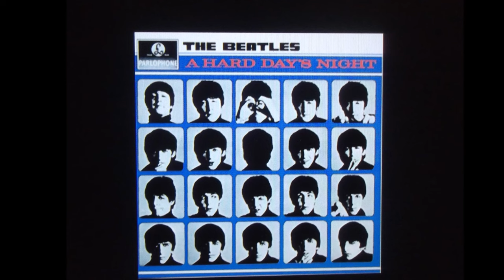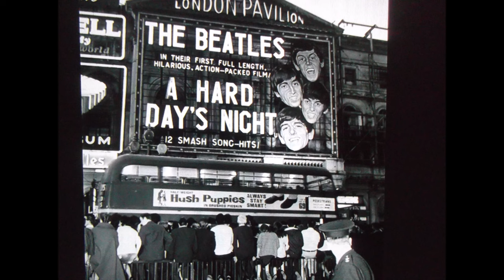BEATLES new mix 2024 "A Hard Days' Night"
BEATLES  new mix 2024 "A Hard Days' Night" from mono version...
The song's title originated from something said by Ringo Starr, the Beatles' drummer. Starr described it this way in an interview with disc jockey Dave Hull in 1964: "We went to do a job, and we'd worked all day and we happened to work all night. I came up still thinking it was day I suppose, and I said, 'It's been a hard day …' and I looked around and saw it was dark so I said, '… night!' So we came to 'A Hard Day's Night.'"
Lennon dashed off the song in one night, and brought it in for comments the following morning. As he described in his 1980 Playboy interview, "the next morning I brought in the song … 'cuz there was a little competition between Paul and I as to who got the A-side – who got the hits. If you notice, in the early days the majority of singles, in the movies and everything, were mine … in the early period I'm dominating the group … The reason Paul sang on 'A Hard Day's Night' (in the bridge) is because I couldn't reach the notes."

On 16 April 1964, the Beatles gathered at Studio 2 of the EMI Studios and recorded "A Hard Day's Night". It took them less than three hours to polish the song for its final release, eventually selecting the ninth take as the one to be released. Evening Standard journalist Maureen Cleave described a memorable taxi ride the morning the song was recorded:

One day I picked John up in a taxi and took him to Abbey Road for a recording session. The tune to the song 'A Hard Day's Night' was in his head, the words scrawled on a birthday card from a fan to his little son Julian: 'When I get home to you,' it said, 'I find my tiredness is through …' Rather a feeble line about tiredness, I said. 'OK,' he said cheerfully and, borrowing my pen, instantly changed it to the slightly suggestive: 'When I get home to you/I find the things that you do/Will make me feel all right.' The other Beatles were there in the studio and, of course, the wonderful George Martin. John sort of hummed the tune to the others – they had no copies of the words or anything else. Three hours later I was none the wiser about how they’d done it but the record was made – and you can see the birthday card in the British Library.

In the Associated Press report, Shenson described his recollection of what happened. At 8:30 in the morning, "There were John and Paul with guitars at the ready and all the lyrics scribbled on matchbook covers. They played it and the next night recorded it." Shenson declared, "It had the right beat and the arrangement was brilliant. These guys were geniuses."